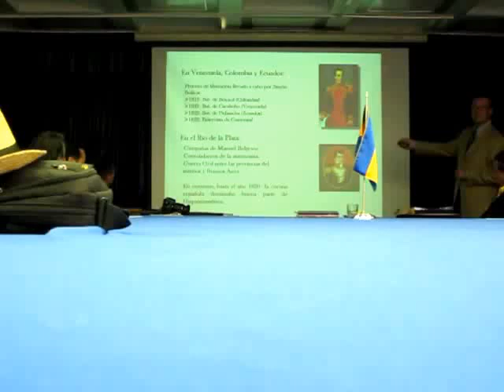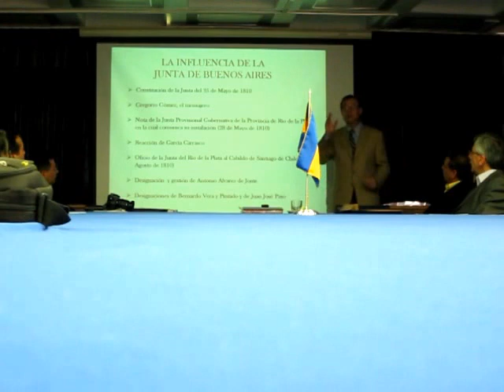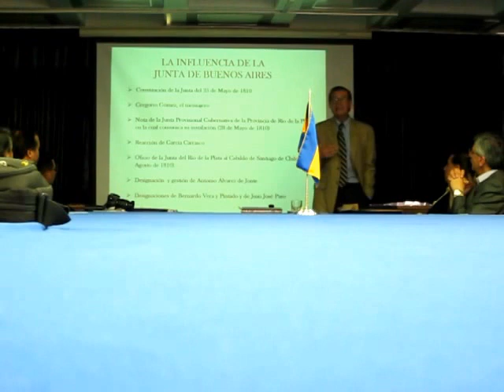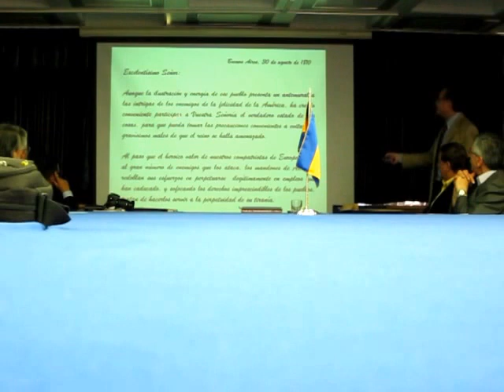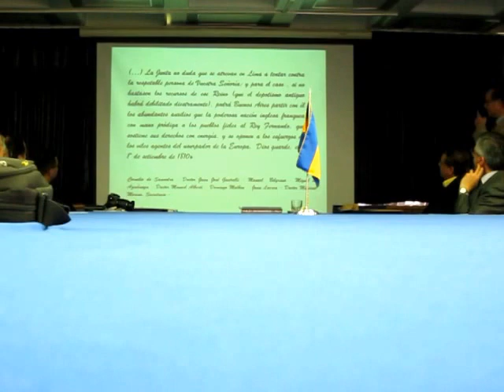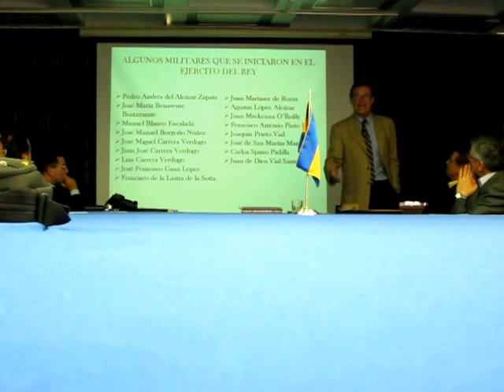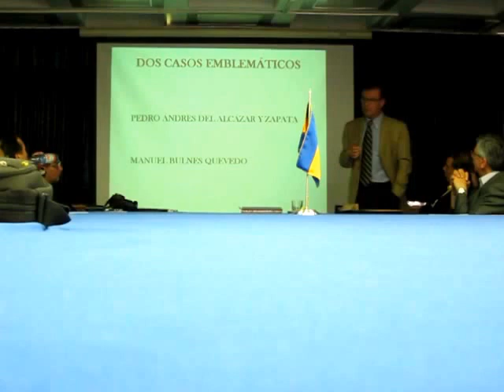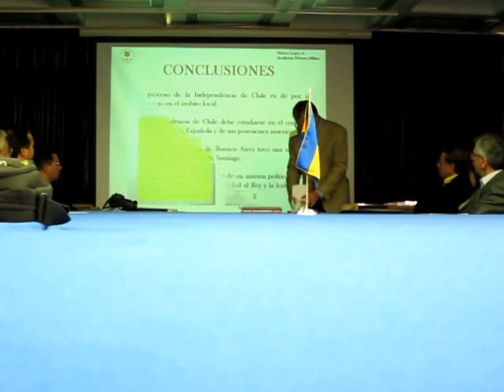Conferencia del Presidente de la Academia de Historia Militar, GDD Marcos López en la UdeC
Ceremonia de clausura del Curso de Actualización Independencia en el Bio-Bío, que se realizaó el miércoles 15 de enero, a las 11.00 horas, en el Salón Azul de la Biblioteca Central de la Universidad de Concepción